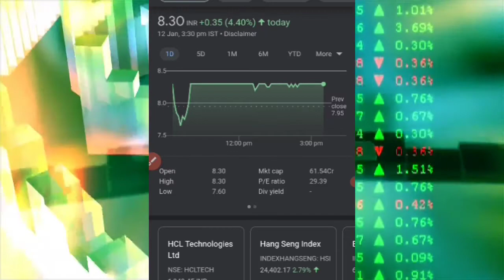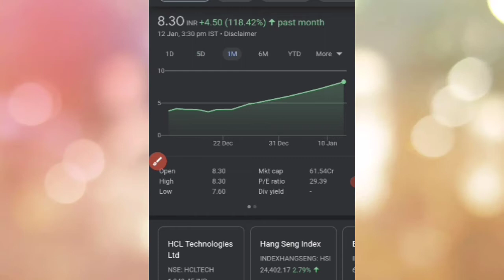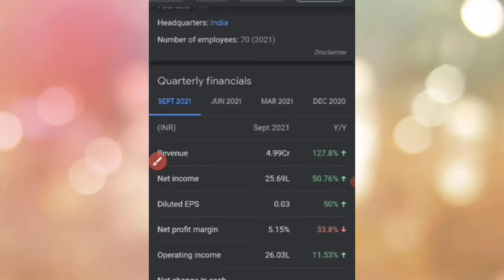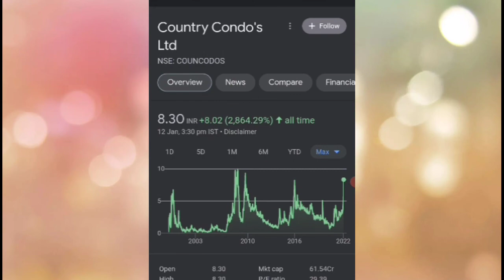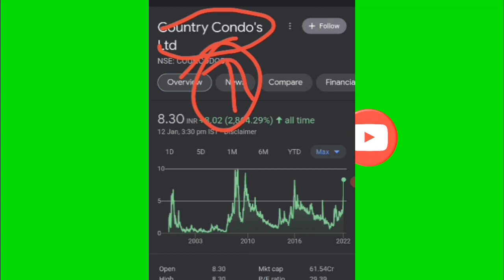Country Condos Analysis/Country Condos Update/Country Condos Share Price 💰💲/Multibaggar Penny Stock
Notice

Dear Copyright Owner It to me but contact me at the end of the year Video or Photo to me but contact me at the end of the year Video or Photo to me but contact